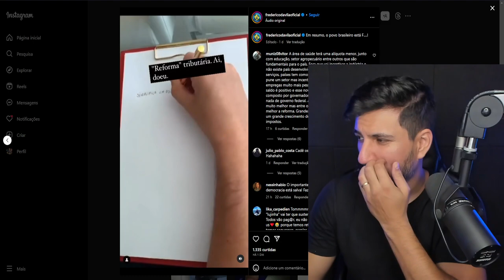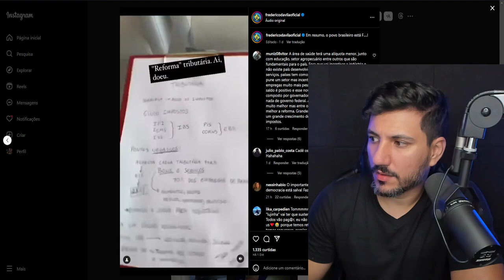FUNDO DE BITCOIN BATE RECORDE